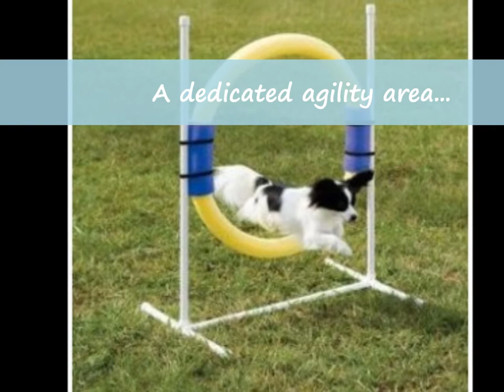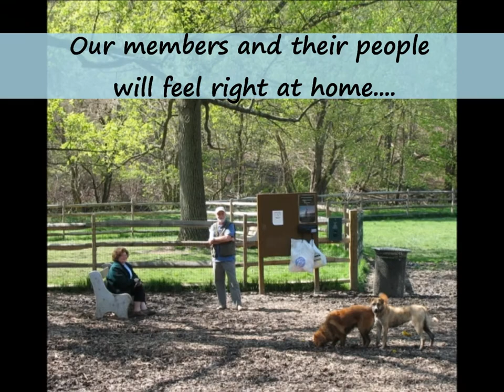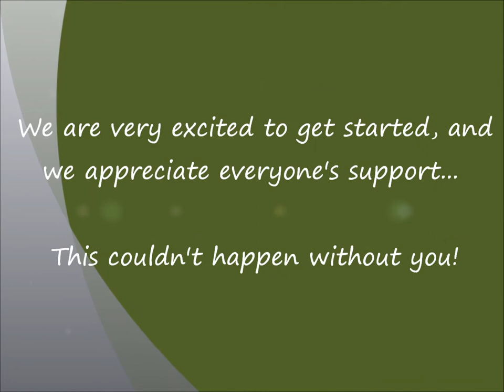Paws & Refresh IndieGoGo Campaign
Paws & Refresh, LLC - A People Friendly Off-Leash Dog Park
Come...Stay...Play!

Paws & Refresh  is a people friendly off-leash dog park that provides a safe, relaxing and fun environment for its members and their people. Located in the rolling hills of northeastern Forsyth County Georgia, just a stone's throw from beautiful Lake Sydney Lanier, Paws & Refresh draws upon the abundant charms of the 6 ½ acre horse farm it will call home, and will become a welcome sanctuary for every visitor, each and every time they visit.

Paws & Refresh is set to open to the public in the first quarter of 2012, P&R will provide approximately 4 acres of scenic fenced green space with (distance marked) walking trails, open meadows, digging pits, agility and training areas along with many shaded, comfortable seating spots to meet with friends.  Throughout the park there will be benches, watering stations and eco-friendly waste pick up posts along with recycling receptacles.

The site includes a horse barn that P&R will upgrade and re-purpose to make it a state-of-the-art dog bathing facility; the self-service 'Bath Barn'.  It will be open to the public and customers will thrill at pulling shut behind them the fully functional stable doors as they prepare to bathe their companions in style.

Centrally located on the property, and with a view to just about everything is the farm house.  The farm house will serve as the hub around which all activity in the park will take place.  In addition to serving as the main office, the farm house will maintain a modest, yet selective retail presence, selling quality toys, treats, training aids, and other select merchandise.  Members will receive shop discounts at the store.  We will focus on providing organic and green products.

Additionally, and very importantly, Paws & Refresh will cater to the comforts of the PEOPLE who come with their companions to the park.  This distinction sets P&R apart from virtually ALL public dog parks and most other private dog parks in the country.  Members will enjoy wireless internet access and will be able to enjoy coffee or soft drinks under the shade of a spreading Oak.  A modest menu of pre-packaged foods will make it easy to while away the hours with one's best friend and a good book.

Paws & Refresh is a responsible and active member of the local business community. A robust social calendar is one of the unique benefits of this private park. There will be monthly seminars by local Veterinarians and other small business owners with information to benefit our members. For example, a monthly 'Children's Dog Etiquette' class will help local kids to be safer around their canine friends. Local artists will perform regularly at 'Jazz on the Lawn' or 'Backyard Bluegrass and BBQ' events.  P&R will also sponsor monthly adoption events in cooperation with the local no-kill shelter and other local dog rescue organizations. P&R will be much, much more than a place where dogs can run off-leash. It will be THE place to go, time and again, with your best friend.

P&R members and guests are required to provide proof of vaccinations, spay/neuter and a 'social temperament' statement. The intent is to provide a smarter alternative to public off-leash parks.

Please help us fund this new start up by going - you'll also find us in the small business catagory - thank you!!